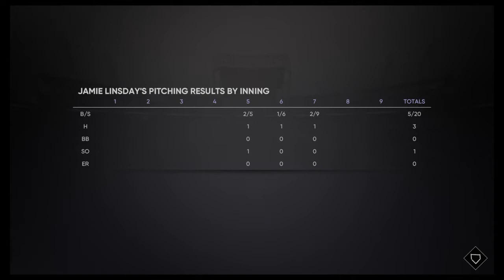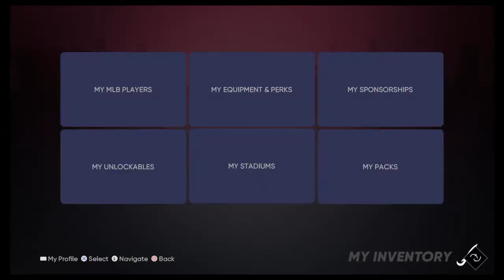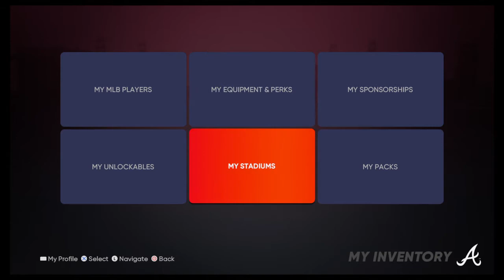First AAA Homer! Road To The Show Episode 16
From AA to AAA now with another home run